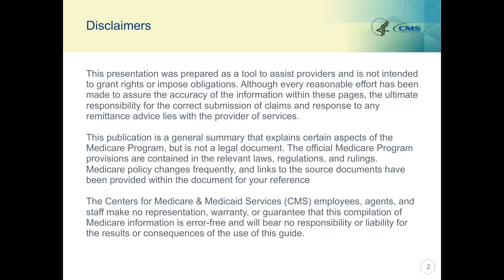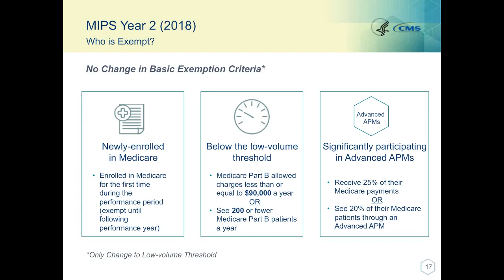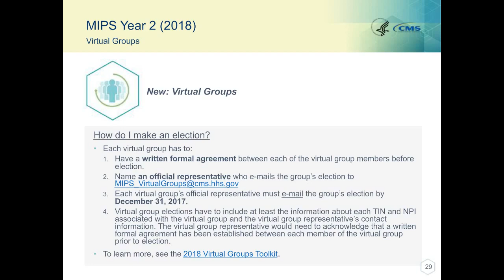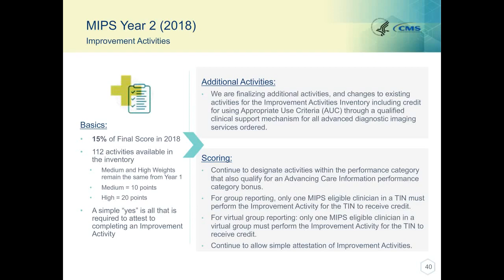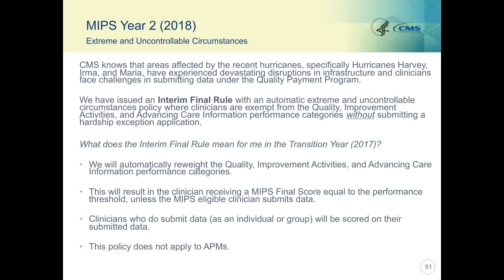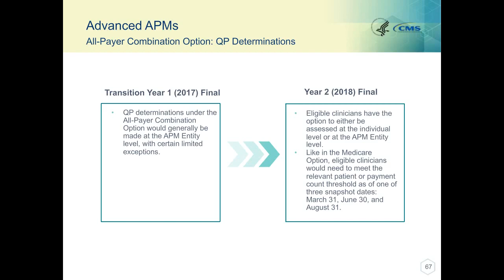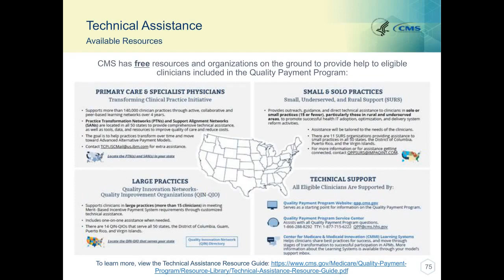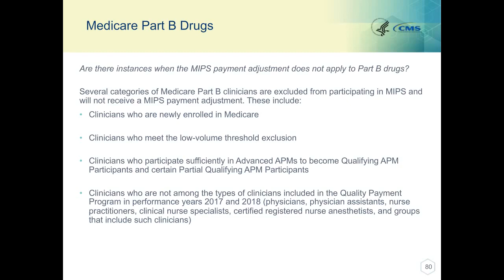11/14 QPP Year 2 Webinar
In this webinar, CMS policy experts provide an overview of final rule participation requirements for the second year of the Quality Payment Program (2018).